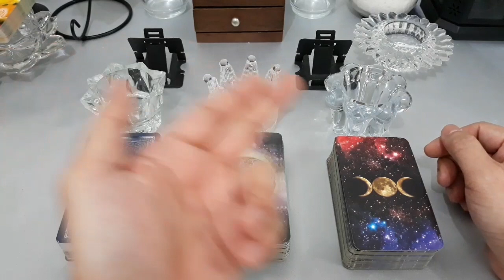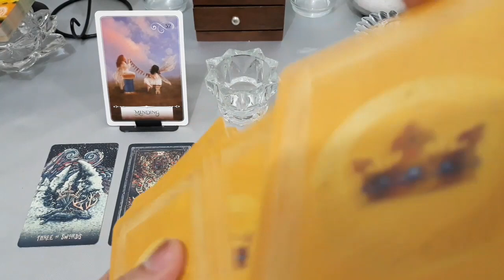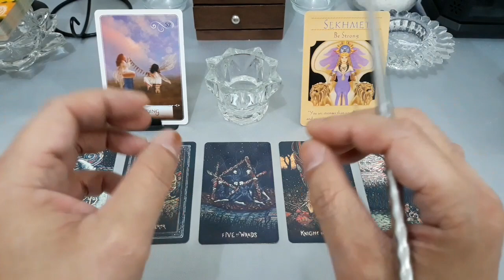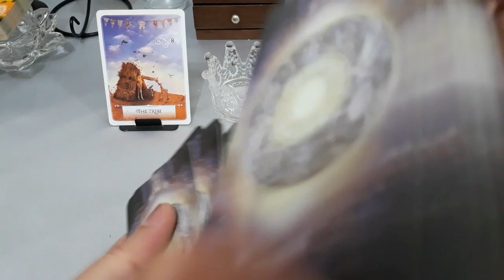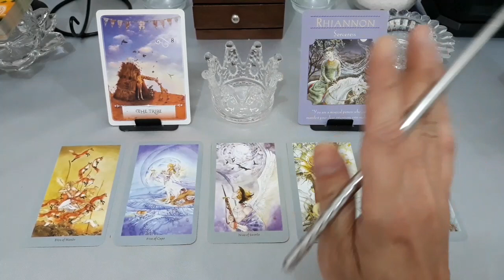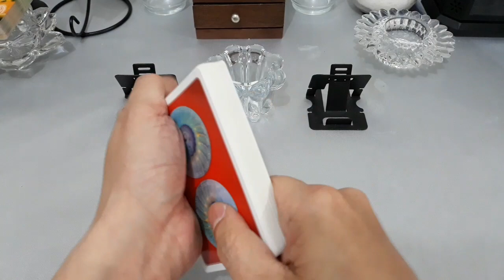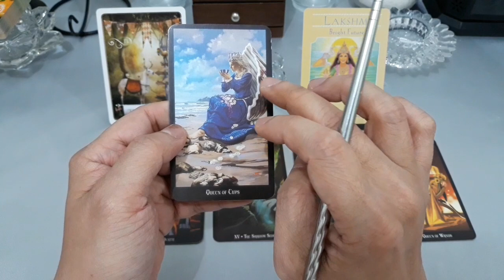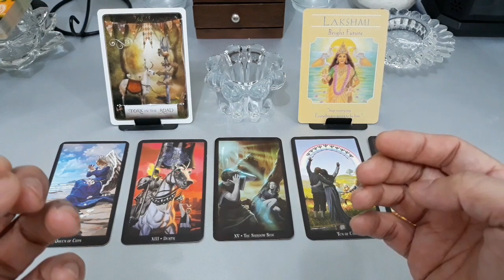Pick A Deck (Pilih Kartu), 🔭KIRA-KIRA APA YANG SEDANG DIRINYA LAKUKAN?🔭 (TIMELESS & GENDERLESS)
Time Stamp:
1. Deck 1 (G. Bintang): 03:57
2. Deck 2 (G. Mahkota): 18:20
3. Deck 3 (G. Bunga): 32:40

Facebook: Edsen Phoenix (姚添盛) & 姚添盛 (Edsen Phoenix)
Group FB: TAROT MANIA INDONESIA

Untuk melakukan konsultasi Private/Personal Reading (layanan berbayar), syarat & ketentuannya:
- 1 pertanyaan/masalah (durasi 10 menit), rp. 80.000,-
- 2 pertanyaan/masalah (durasi 20 menit), rp. 150.000,-
- 3 pertanyaan/masalah (durasi 30 menit), rp. 200.000,-

Setelah ditransfer biayanya sesuai dengan jumlah pertanyaan. Barusan konsultasi Personal/Private Reading dilakukan di malam hari, lewat pukul 20:30 WIB.